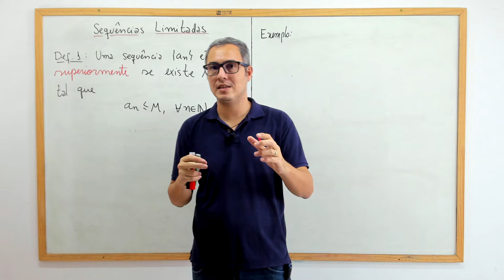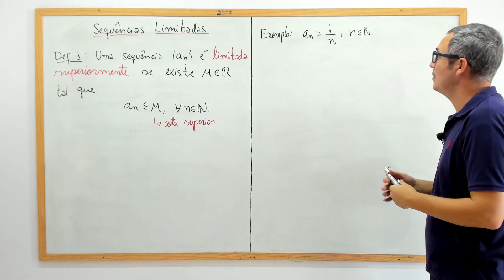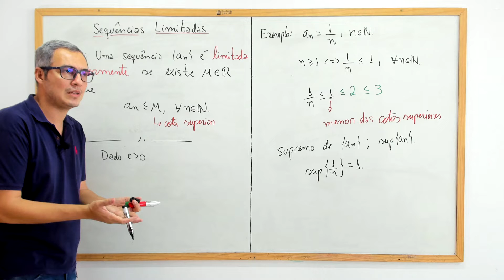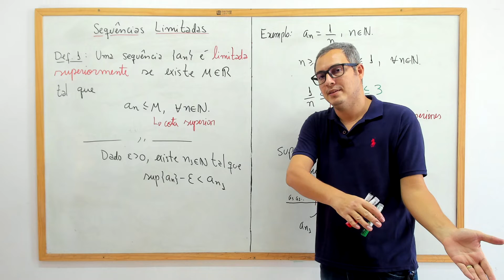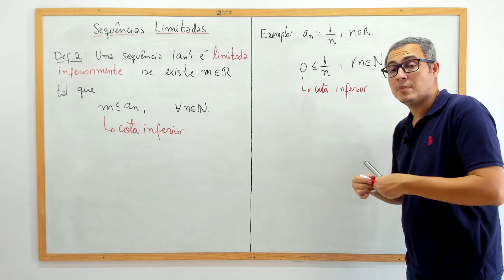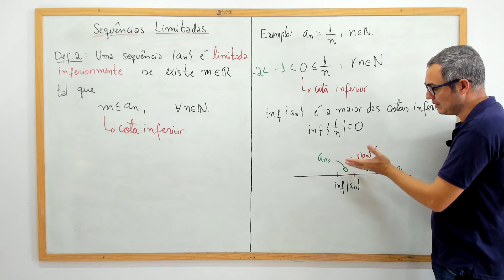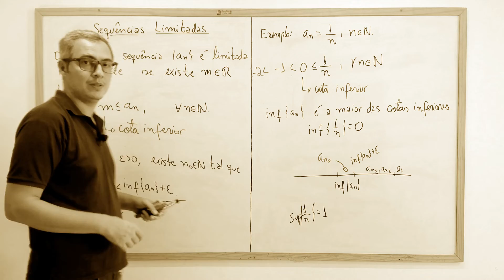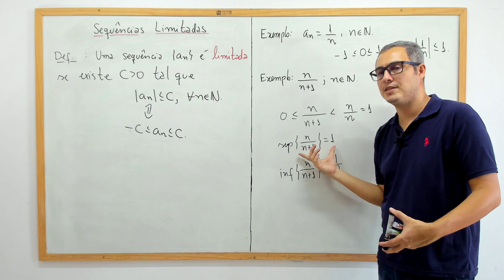SEQUÊNCIA LIMITADA DEFINIÇÃO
Nessa aula definimos sequência limitada superiormente, sequência limitada inferiormente, cota superior, cota inferior, supremo, ínfimo e sequência limitada. Mostramos em detalhe cada definição.